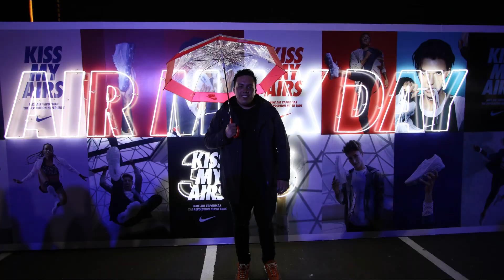Air Max Day 2017 | México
Estuvimos pasándola increíble el 26 de marzo con todos nuestros amigos en el air Max Day.